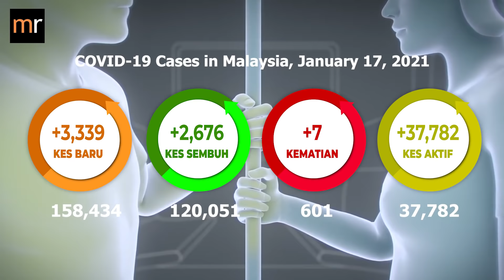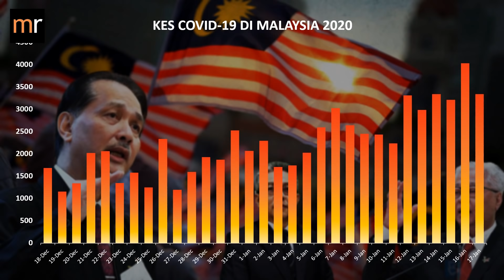Covid-19 Numbers In Malaysia As At 17/01/2021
The current situation Of Covid19 as at today, January 17, 2021.

There were 7 new deaths reported today, bringing the total death toll to 601.